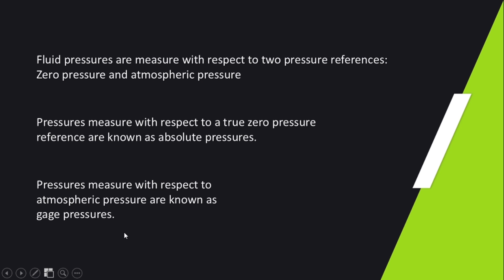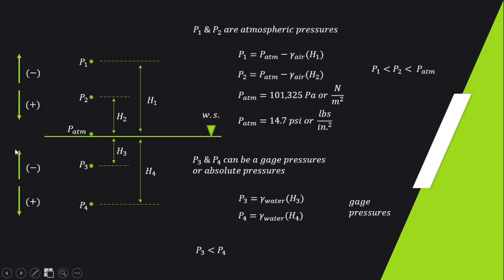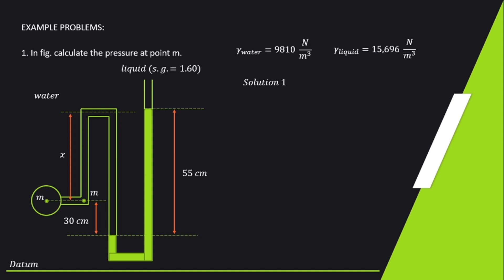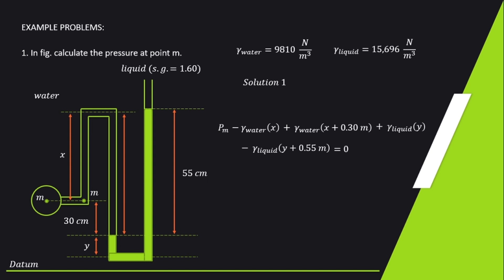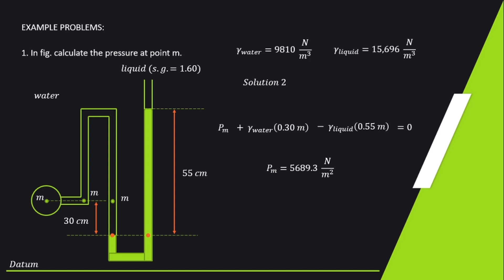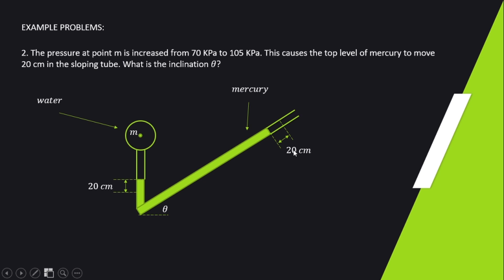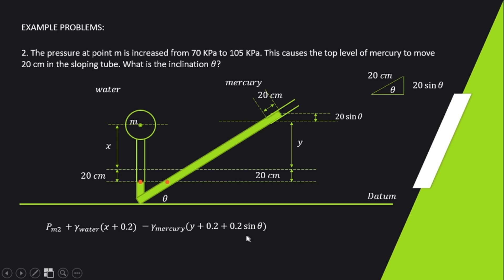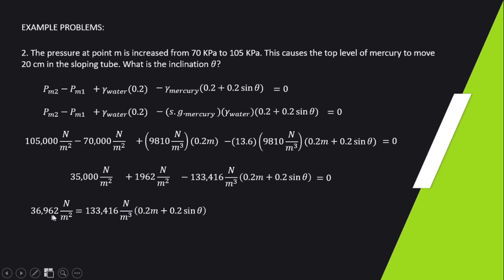Example Problems in Solving Pressures Part 3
Examples Problems in Solving Pressures Part 3